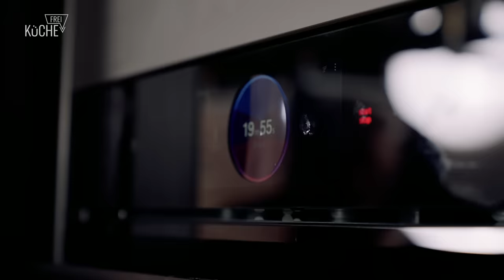Ich hab n' gutes Gefühl für dein Gefühl - Küche frei! für Johannes B. Kerner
Willkommen bei Küche frei! – meinem brandneuen Format, das euch mit Sicherheit begeistern wird! In dieser Serie lade ich prominente Gäste ein, die ihr Lieblingsgericht mitbringen. Aber hier kommt der spannende Teil: Ich habe keine Ahnung, was für ein Gericht sie mitbringen, bis ich sie in meiner Küche treffe! 😲
Im Pilot von "Küche frei!" habe ich die Ehre, den großartigen Johannes B. Kerner bei mir zu begrüßen. Gemeinsam werden wir uns in meiner Küche ausbreiten und uns an die Zubereitung seines Lieblingsgerichts wagen. Die Spannung steigt!
Welches Gericht hat Johannes wohl mitgebracht und welche Rezepte verbindet er mit seiner Kindheit?
Ich freue mich riesig auf dieses kulinarische Abenteuer und hoffe, ihr seid genauso gespannt wie ich!
💬 Teilt mir in den Kommentaren mit, welcher Gast und welches Gericht als nächstes in meiner Küche erscheinen sollte!
🔔 Aktiviert die Glocke, um immer auf dem Laufenden zu bleiben!
Freut euch auf köstliche Überraschungen und unvergessliche Küchenmomente! Bis zum nächsten Mal! 🌟👋

Eure Sally ❤️